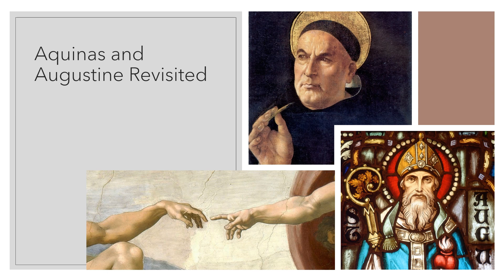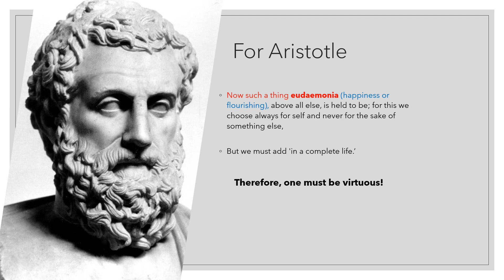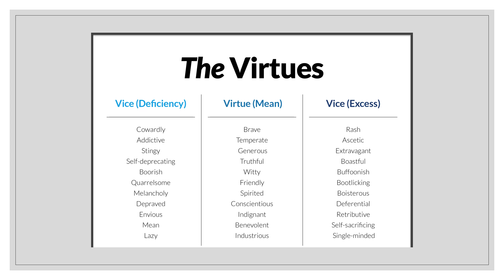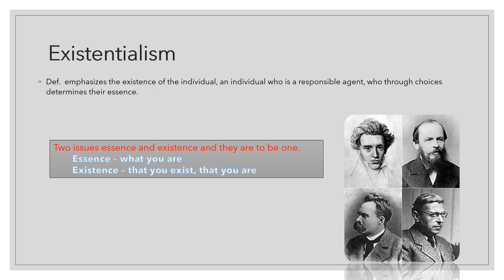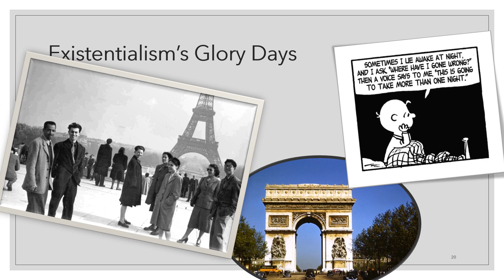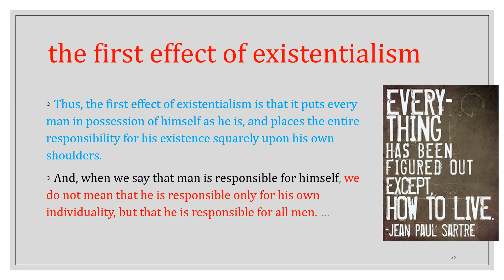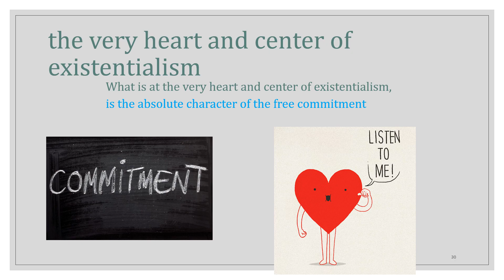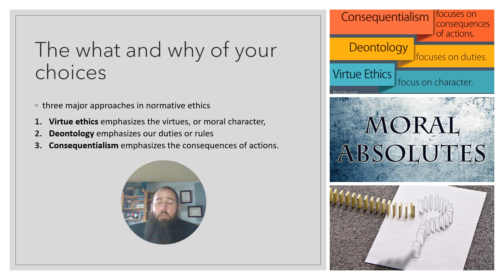Phil 103 08 Choices Revisited Aristotle & Sartre